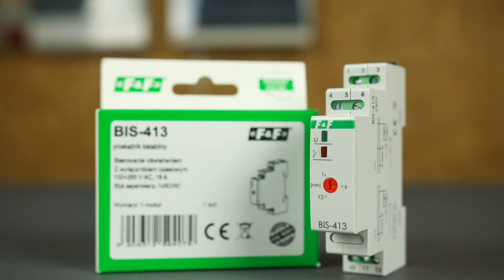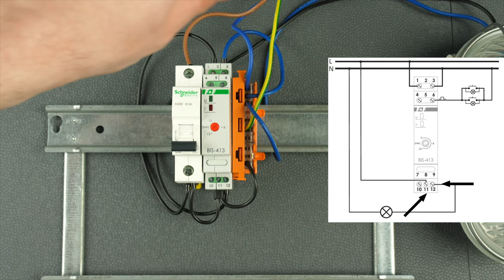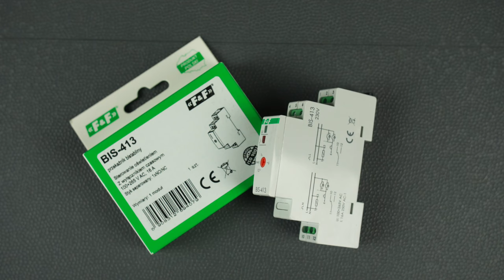Przekaźnik bistabilny (impulsowy) BIS-413 - przekaźnik z wyłącznikiem (z funkcją automatu schodowego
Przekaźnik bistabilny BIS-413 230 V jest urządzeniem elektronicznym używanym do sterowania oświetleniem lub innymi urządzeniami elektrycznymi. Poniżej znajdziesz szczegółowe informacje na temat tego produktu:

Ogólne informacje:
Typ: Przekaźnik bistabilny
Model: BIS-413 230 V
Indeks do zamówień: BIS-413
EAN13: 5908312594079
Parametry techniczne:
Zasilanie: 230 V
Maksymalne obciążenie: 16 A
Montaż: na szynie 35 mm
Funkcje:
Z wyłącznikiem czasowym:

Krótkie naciśnięcie przycisku powoduje zamknięcie styku, czyli załączenie podłączonego odbiornika.
Styk zostanie otwarty (wyłączenie sterowanego odbiornika) po upływie zadanego czasu
t lub po ponownym naciśnięciu przycisku.
Sterowanie z wielu punktów:

Elektroniczny przekaźnik bistabilny umożliwia załączenie oświetlenia lub innego urządzenia z kilku różnych punktów za pomocą równolegle połączonych przycisków sterujących.
Wersje produktu:
BIS-413 230 V:

Podstawowy model z pojedynczym przekaźnikiem 16 A.
BIS-413-LED 230 V:

Z stykiem przystosowanym do współpracy z odbiornikami o dużym prądzie startowym, takimi jak świetlówki LED, świetlówki ESL, transformatory elektroniczne, lampy wyładowcze itp.
BIS-413M 230 V:

Z pamięcią pozycji styku. Po załączeniu zasilania zostanie przywrócony stan przekaźnika jaki był w momencie wyłączenia zasilania.
BIS-413M-LED 230 V:

Ze stykiem przystosowanym do współpracy z odbiornikami o dużym prądzie startowym oraz z pamięcią pozycji styku.
Działanie:
Krótkie naciśnięcie przycisku:

Zamknięcie styku (załączenie podłączonego odbiornika).
Otwarcie styku (wyłączenie sterowanego odbiornika) po upływie zadanego czasu
Długie naciśnięcie przycisku (minimum 2 s):

Załączenie styku na stałe.
Otwarcie styku nastąpi dopiero po ponownym naciśnięciu przycisku (lub po zaniku napięcia zasilania).
Zastosowanie:
Kontrola oświetlenia lub innych urządzeń elektrycznych z różnych miejsc.
Elastyczne sterowanie z możliwością ustawiania czasu działania.
Montaż:
Montaż na szynie 35 mm, co ułatwia instalację i organizację przekaźnika.
Wersje z pamięcią pozycji styku pozwalają na przywracanie ostatniego stanu przekaźnika po ponownym podłączeniu zasilania, co może być przydatne w niektórych zastosowaniach. Wersje z LED mogą być szczególnie przydatne w przypadku sterowania odbiornikami o dużym prądzie startowym.